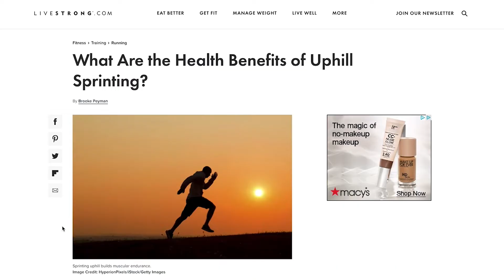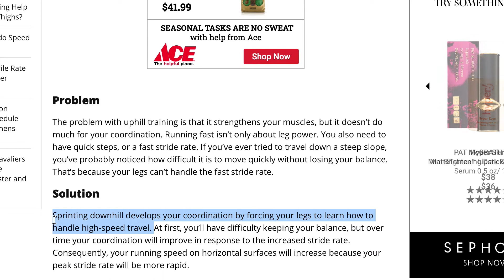Getting Ready for a Sunday League Game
I have started sharing some of the workouts I do during the week to get ready for my Sunday League Game.